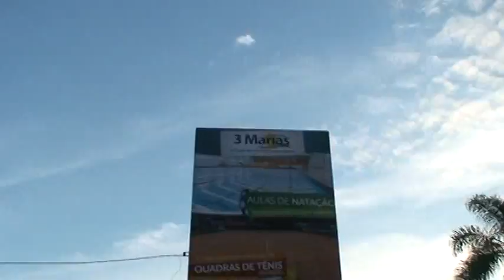Desvios e barreiras na Avenida Toaldo Túlio em Curitiba M2U00269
Fazer da Avenida Toaldo Túlio uma via segura para pedestres é complicado, mais ainda para pessoas com deficiência.